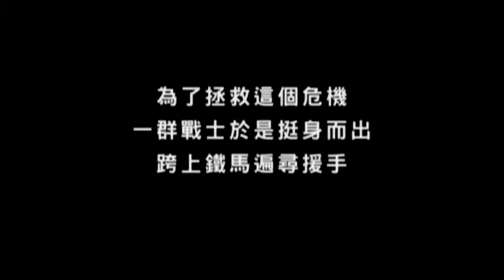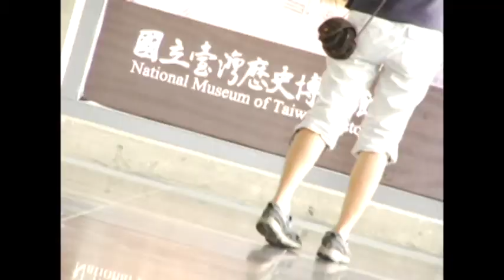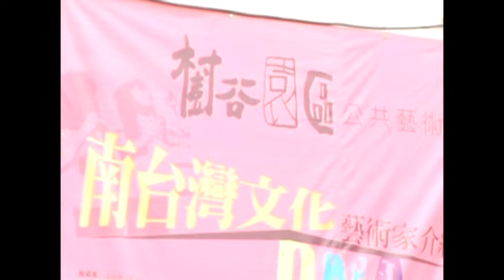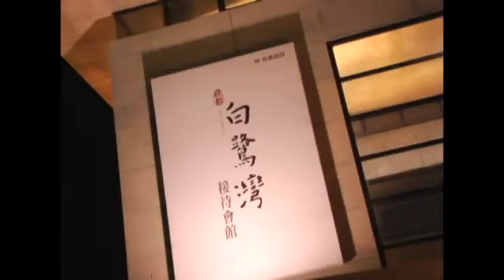永續田野工作室-鹽水溪減碳道